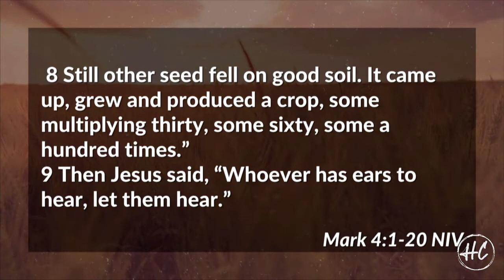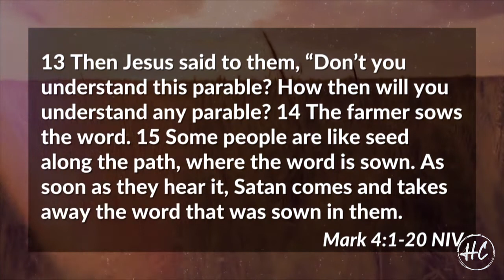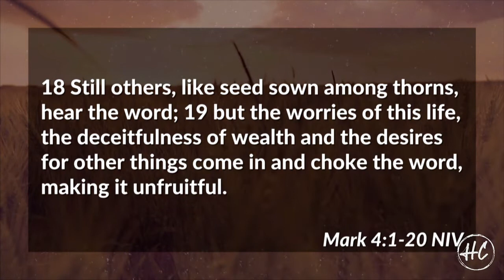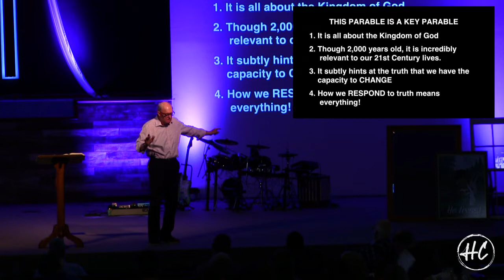8-22-2021 The Parable of the Soils STORIES JESUS TOLD Part 2